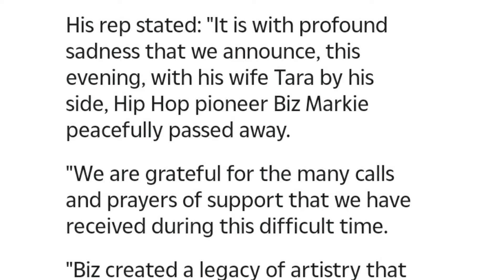Biz Markie Passes Away At 57. RIP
The Hip Hop Pioneer and Rapper Biz Markie has died at the young age of 57. He leaves behind a wife and children, Family, Friends and Fans.